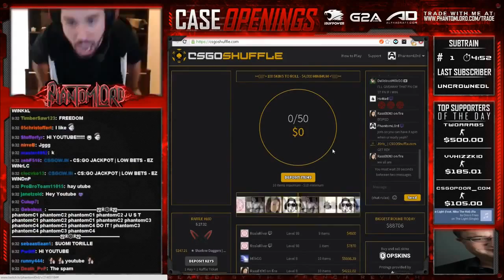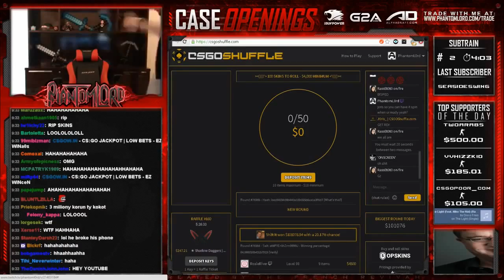PhantomL0rd LOSING 100k Reaction• CSGO SHUFFLE BET •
PhantomLord Reaction to 100k loss on CSGO SHUFFLE.